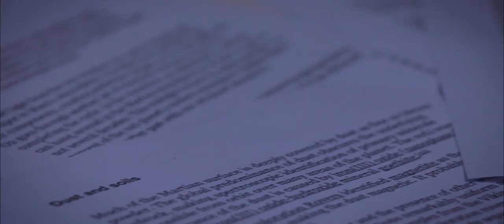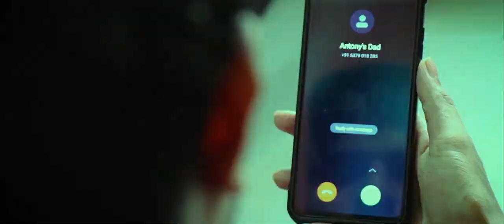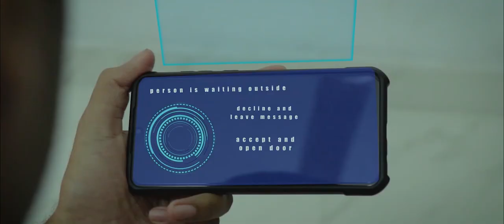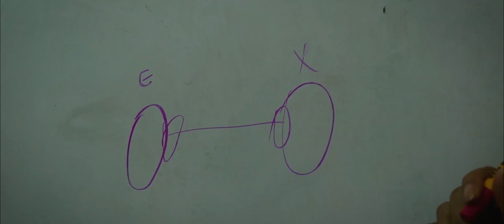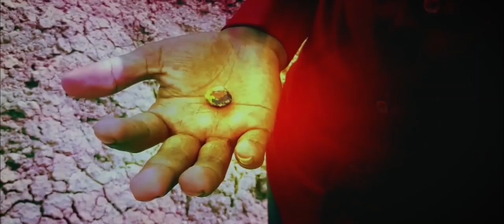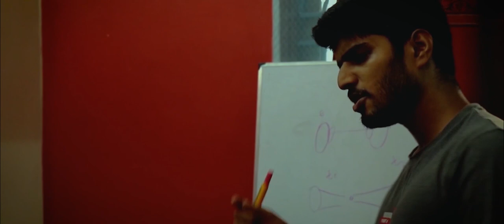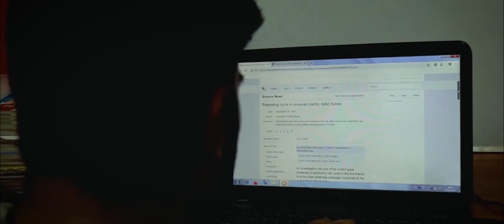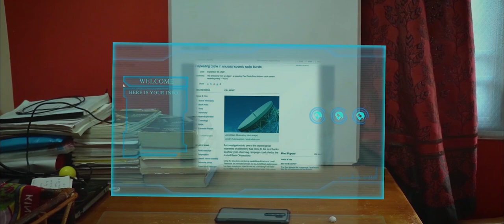LOST IN DREAM 2 "THE BEGETTER" - SCI-FI THRILLER SHORT FILM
This short film is continuation of "lost in dream" .So kindly watch first part for better understanding of the story

CAST: Yuvaraja | Praveen
DOP & VFX : Aravindhan murugaiyan
WRITTEN & DIRECTED : Yuvaraja

SPECIAL THANKS: Vaithiyanathan | Ravi kumar